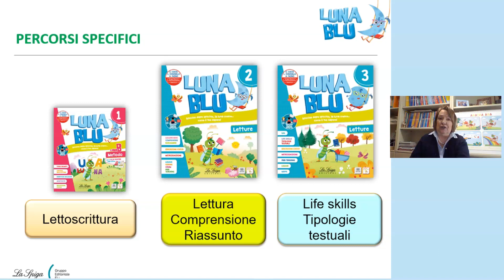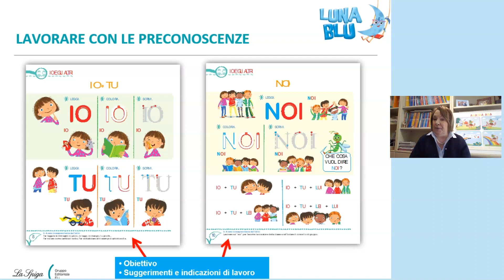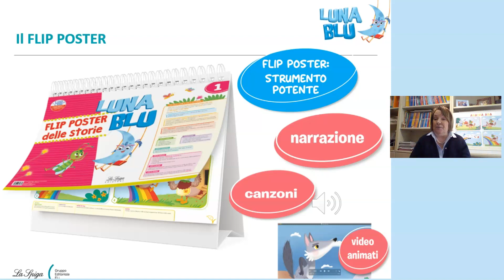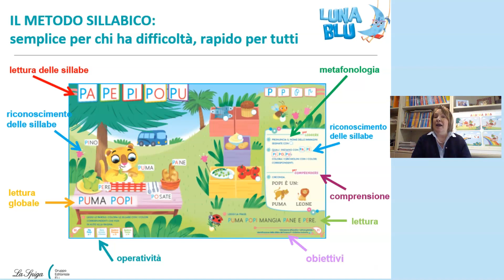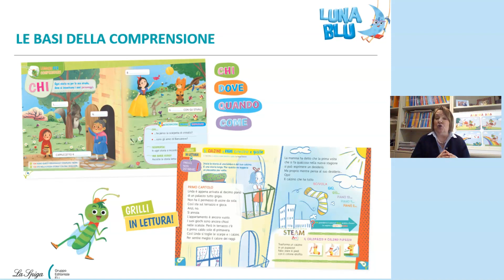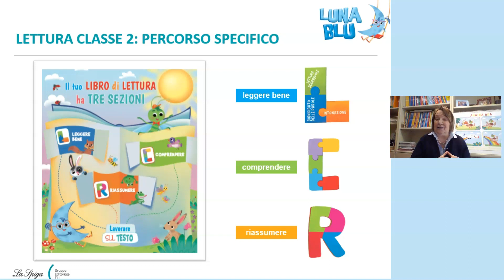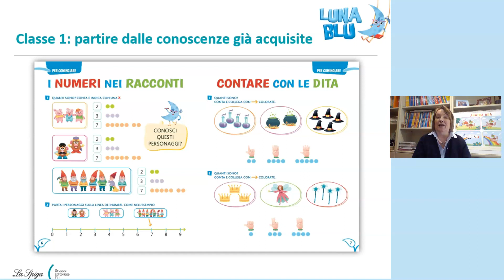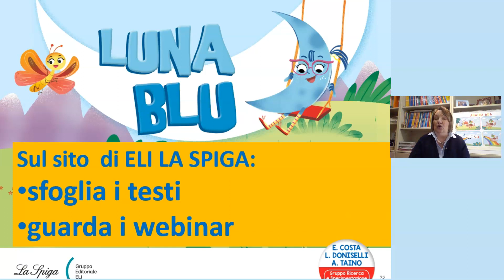Luna Blu - Videopresentazione del progetto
LUNA BLU 1-2-3
Autori: Costa, Doniselli, Taino.
Gruppo di Ricerca e Sperimentazione
Sussidiari dei linguaggi classi 1-2-3
Luna Blu si caratterizza per l’originalità del percorso didattico, che guida ciascun bambino in modo INCLUSIVO (perché è per tutti e per ciascuno) e COINVOLGENTE (perché si snoda attraverso situazioni narrative che suscitano empatia e coinvolgimento) alla costruzione ATTIVA della propria rete di competenze.